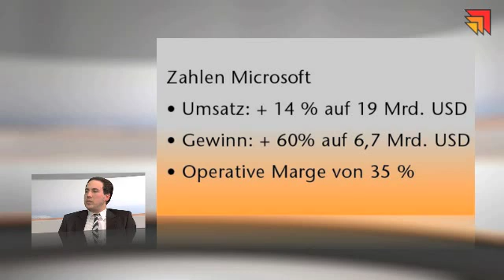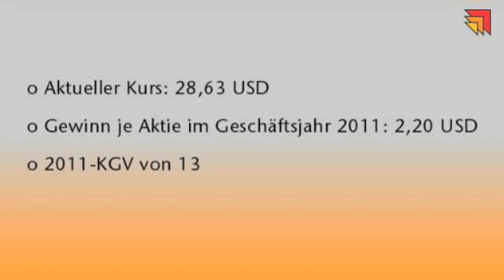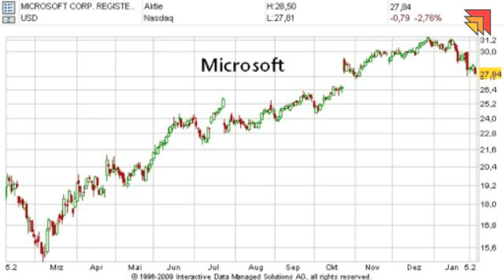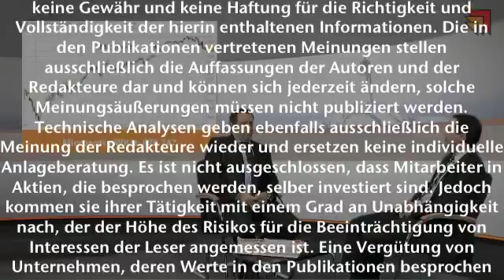Bernecker.Tagestipp 05.02.2010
Gespräch über die Aktei von Microsoft.